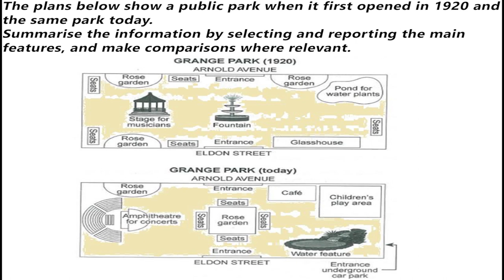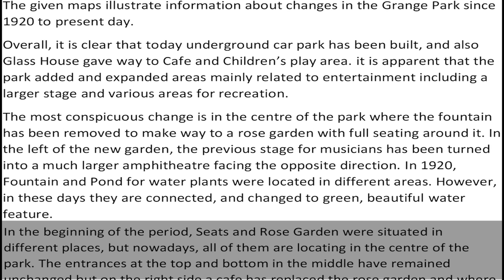IELTS Academic Task 1 Plans/Maps - Sample Answer | English Mentor